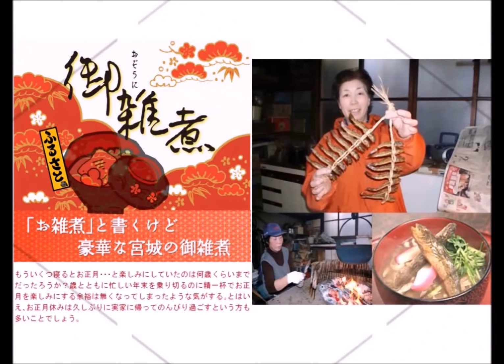【仙台のお正月】♪♪♪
仙台のお正月をご紹介します。

仙台では、新年にあたって、
【お正月様】という５柱の御神像をお祀りします。

【お正月様】は宮城県独特の風習の様です。

お祀りする御神像は、

【大國主神（おおくにぬしのかみ＝ダイコクさま】

【 事代主神（ことしろぬしのかみ＝エビスさま）】

【五穀の神様（五穀豊穣と産業の神様）】

【大年神（家庭の一年を護り幸運を授けてくれる）】

【釜神様（家庭と台所を護り、
   家庭の結びつきを保ってくれる）】

の５柱です。

宮城県は古くから米どころだけあって、
数々の餅料理が自慢です。

お正月には【あんこ餅】【きな粉餅】【納豆餅】を
良く食べます。

お餅は日本人にとって、お祝い事に戴く【ハレ】の食べ物。

餅をついて歳神様にお供えし、
そのお供えをお下がりとして戴くのが
お正月のお雑煮です。

正月の膳で並ぶのは、【魚】【煮しめ】【黒豆】
【ひたし豆（青ばた豆）】【柿なます】【雑煮】です。

そして、定番の【あんこ餅】【きな粉餅】【納豆餅】と
なります。

年越しは【赤魚（キンメ）】。

正月には【ナメタガレイ】です。

元日には「元朝参り（がんちょうまいり）に行きます。

そして、仙台初売りは仙台っ子に欠かせない行事です。

年初に行われる旧仙台藩領内の伝統行事です。

江戸時代からの商習慣として国から認められ、
特例として他地域より豪華な景品を付けることが
可能になっています。

締めくくりは、14日に行われる、どんど祭です。